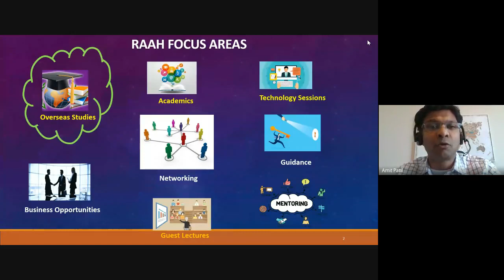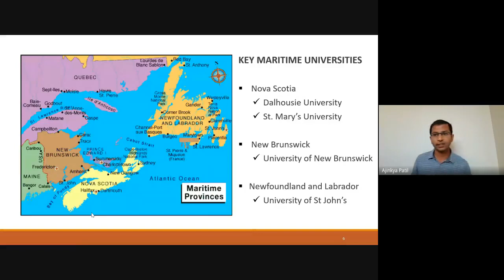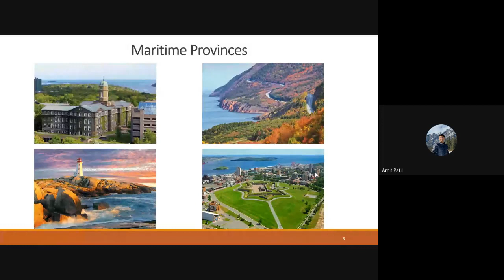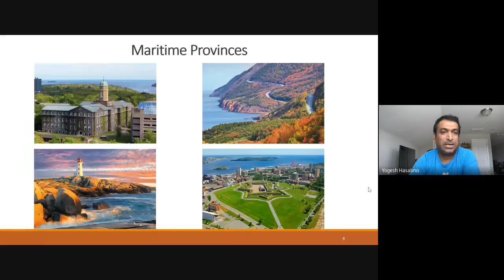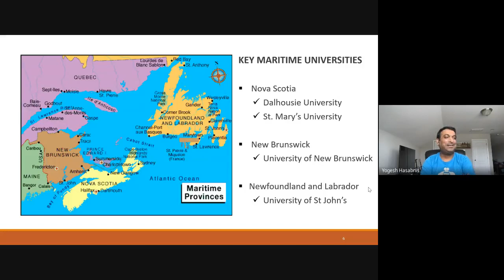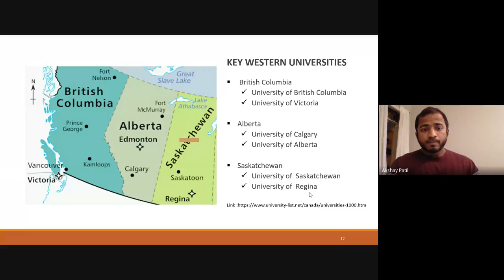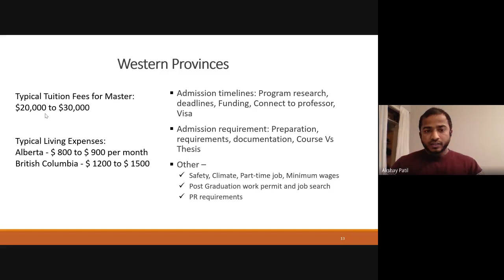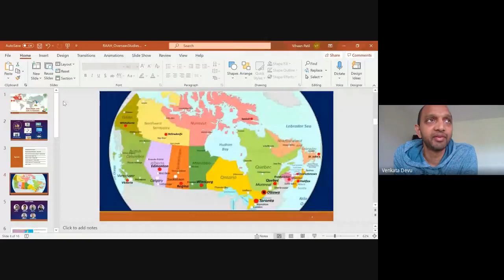RIT Alumni Advisory Hub - RAAH - Online Session on "Education and Life in Canada"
An online session organized by RAAH Overseas Community about Education and Life in Canada on 29th May 2021.